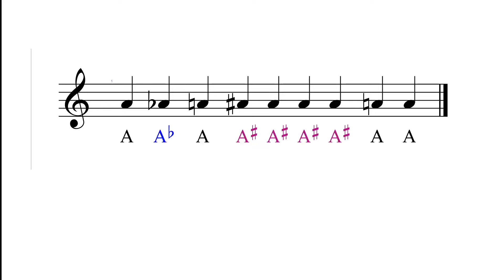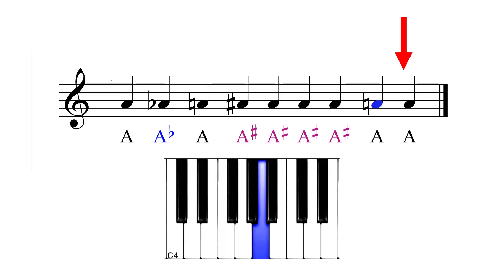¿Que es el becuadro, y como se usa en la música?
El Becuadro es una alteración que ELIMINA el efecto de las otras alteraciones, lo explicaremos muy rapidamente en este video.